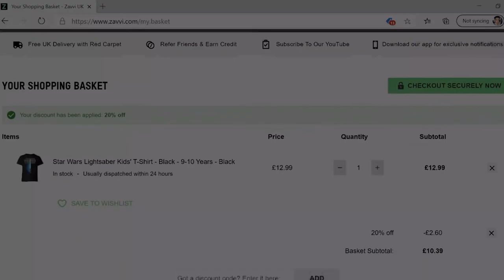Doctor Who Retro Reviews | Night Terrors (2011)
If you want discounts off of Doctor Who, TV, Movie or Gaming merchandise, head over to the following line

This video wouldn't have been possible without our INCREDIBLE Patrons!

Sheila Moore,  Aiden Gardner, Jean-Luc Harry, Simon Turner,  Sean GM Ehlert, Melinda Ann Byrns, Andrew Brady, Adam Mamoun, Tom Wood, Luke Fancy, William Hay, Jamie Guichard, Tom Sullivan, Lizzie Shane, Nina Lorenz,  Quantum Exia, Casey Shortt, Charlottie, Dalam Reviews, Eleanor McCann, Lee Clow, George Cartwright,  and Brad Weidrich!

SMASH that bell to be notified, so you NEVER miss a video which we upload!

We don't only upload YouTube videos, we write reviews, blogs and articles on everything DoctorWho such as Big Finish, Novelisations and much more over on our

We're also across ALL the socials!